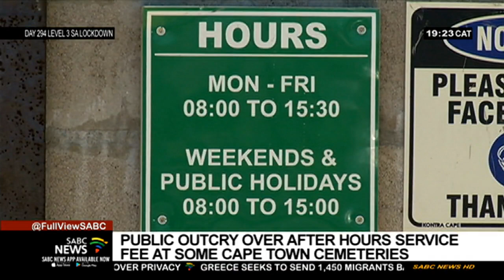Mowbray Cemetery in Cape Town accused of charging after-hours service fee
The Muslim Judicial Council has denounced claims that it's party to arrangements for an after-hours service fee that is being charged at some cemeteries in Cape Town. A video has been circulated on social media about an alleged incident at Mowbray Cemetery. The MJC is planning to meet with the Mowbray Cemetery Board following a public outcry about the matter.